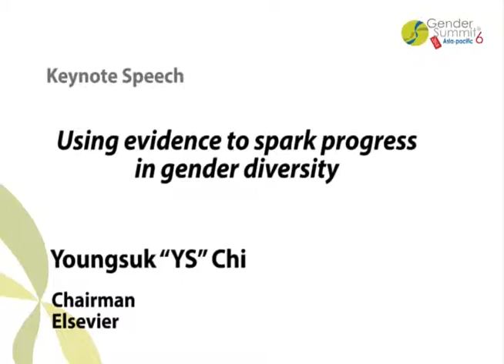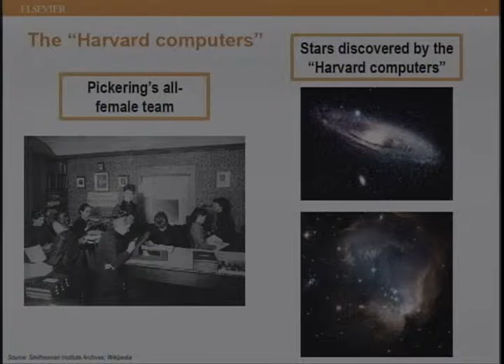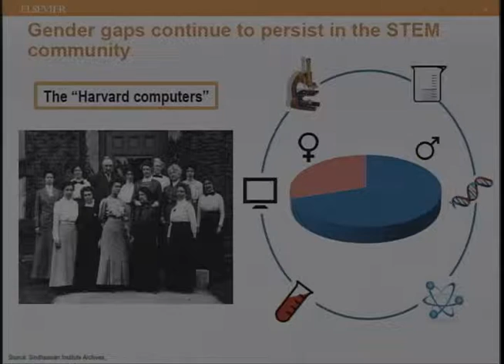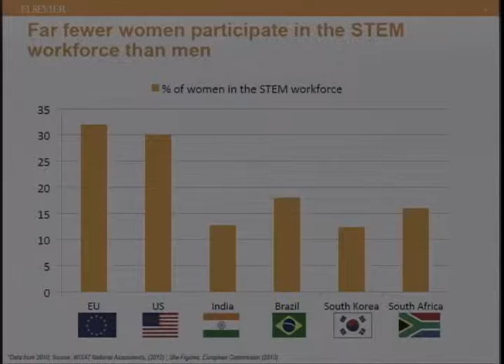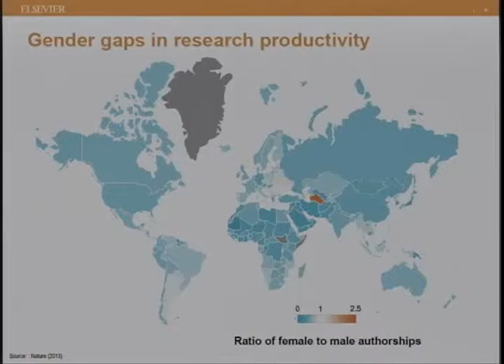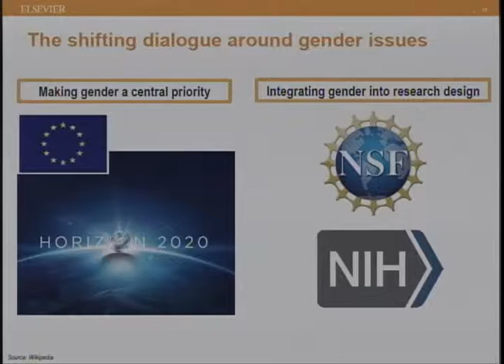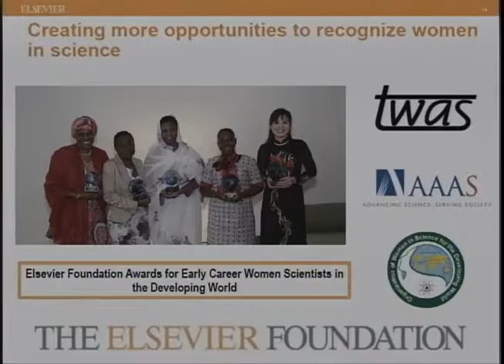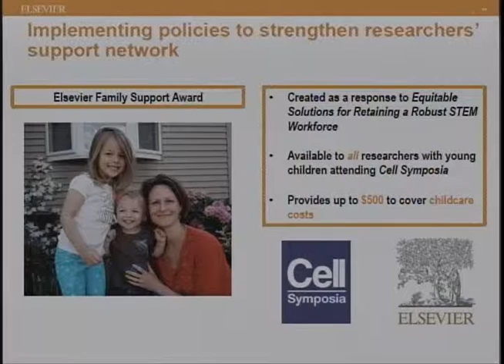Youngsuk “YS” Chi: Evidence to spark progress in gender diversity. GS6 Keynote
Youngsuk “YS” Chi, Chairman of Elsevier, presents on using evidence to spark progress in gender diversity at the Gender Summit 6 Asia Pacific 2015 on August 27 in Seoul, Korea.